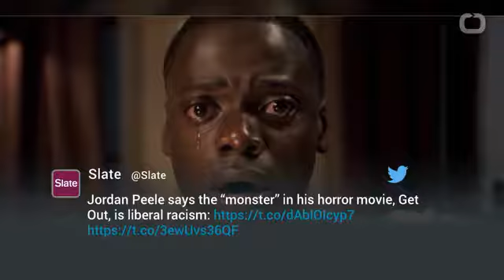Get Out' 2017 Trailer Movie Trailers